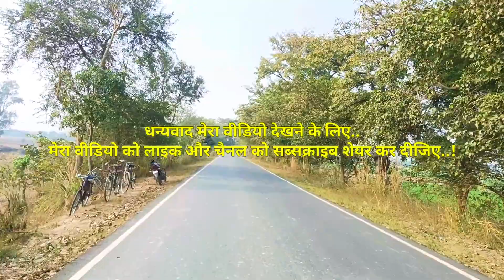सरसों का खेत sarso ka khet☺️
sk Kanhaiya Sahani ka video

लव कपल का वीडियो

लव मैरिज का वीडियो लव मैरिज वीडियो

वायरल वीडियो

ब्लॉक वीडियो ब्लॉगिंग वीडियो

Vijay Mai

Shalu Sahni ka video

Kanhaiya Sahni ka video

# Anuj smartman ka video

# r kRajni Kaushal ka video

PS ka video Priti ka video

love couple video

r ke Rajni Kaushal

Lala fulela ka video

Pawan Singh new bhakti songs

khesari lal yadav new bhakti songs

Rakesh Mishra new bhakti songs

chandan chanchal New bhakti songs

ankush Raja New bhakti songs

New bhakti songs 2022 ka bhakti songs

dhananjay dhadkan New bhakti songs

Naya bhakti gana 2022 ke gana

Punam Kumari official Mani Miraj video

Mani Miraj ka comedy video

GF music world ka videomy first vlog

vlogs video

myfirstvlog2022​ howtoviralfirstvlogs​ myfirstvlogviraltrick​ techchampionsupportबच्चा चोर | @Mani Meraj Vines | किडनी चोर 2022 |Mani Meraj Vines |New Comedy| Kirani Chor

2.7K

Likes

437,234

Views

Sep 8

2022

kidney chor

 किडनी चोर

 2022 में आया फिर से किडनी चोर साधु के भेष मे

xperteducationchannel kidney chor

kidney chor | किडनी चोर कैसे प्लानिंग करता है kidney chor 2022 |  बच्चा चोर साधु के भेष में

kidney chor

kidney Chor comedy

kidney chor

kidney chor

Kidney Chor

Kirni Chor

kirni chor

kidney Chor video

kidney Chor video mein

2022 kidney chor

2022 kidney chor

2023 kidney chor

2024 kidney chor

kidney Chor comedy video

2022 comedy

2022 comedy kidney chor

2022 mein aaya kidney chor

kidney Chor viral video

Badshah chor

Badshah chor video

bacha chor

bacha chor video

Bacha chor video

Bacha chor comedy

2022 Bacha chor

2022 bacha chor

Baccha chor comedy video

Sadhu chor

Bhikhari chor

किडनी चोर

किडनी चोर

किड़नी चोर

किडनी चोर वीडियो

किडनी चोर कॉमेडी

किडनी चोर कॉमेडी वीडियो

किडनी चोर वीडियो

किडनी चोर न्यू वीडियो

2022 किडनी चोर

2022 में किडनी चोर

साधु बच्चा चोर

साधु बचा चुरा लिया

किडनी चोर कैसे प्लानिंग करता है

साधु के भेष में बच्चा चोर

बच्चा उठा वीडियो

2023 बचा चोर

2023 किडनी चोर

किडनी चोर 2022

किडनी चोर 2023

किडनी चोर 2024

किड़नी चोर 2022

किडनी चोर वाला के वीडियो

किडनी चोर का वीडियो

बच्चा चोर के वीडियो

बच्चा चुराने वाला के वीडियो

baccha churane wala ke video

kidney churane wala ke video

kidney Chor kaise planning karta hai

Badshah Chor Sadhu

Sadhu video

kidney Chor 2022 ke

kidney chor

kidney chor

kidney Chor ka video

kidney Chor ka video 2022

kidney Chor ke video 2022 ke

baccha Chor 2022

baccha Chor 2022 ke

2022 ka budget chor

2022 ka kidneychor किडनी चोर।  देखिये कैसे किडनी चोर साधु बाबा बन कर छोटे छोटे मासूम बच्चे को चुराते है | RudraPrakash blog

दोस्तों यह विडीओ केवल मनुरंजन के लिये बनाया गया है ..

यह विडीओ कोई घटना पे आधारित नही है | केवल मनुरंजन के लिये है

babachorpa dagaya

Thanks______________for______________watching